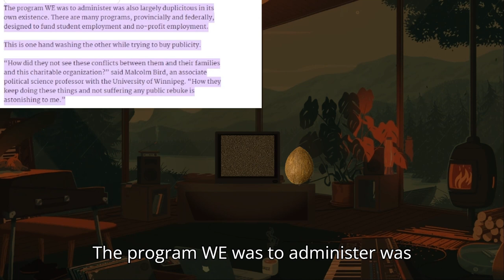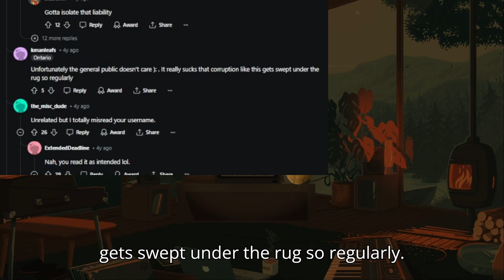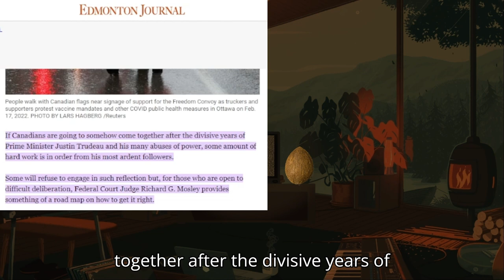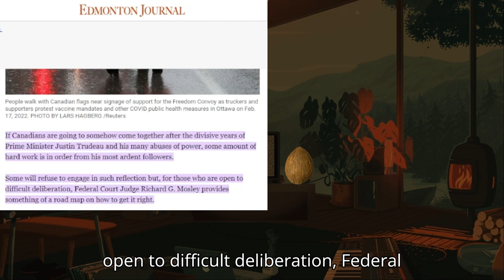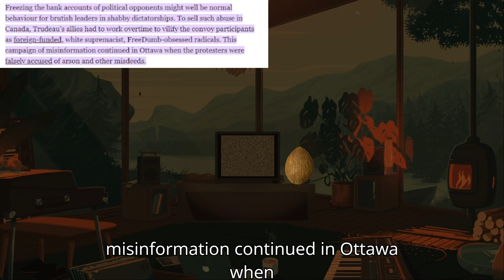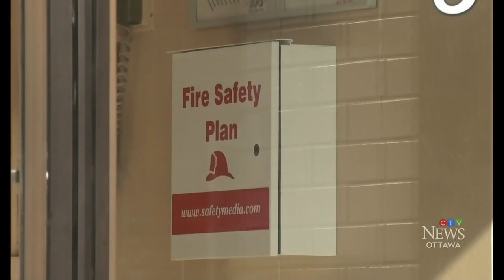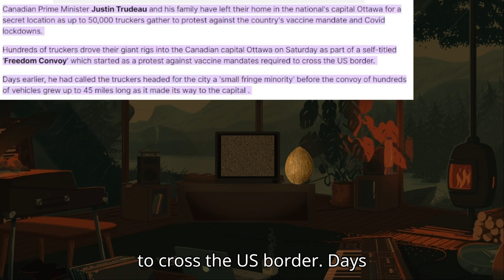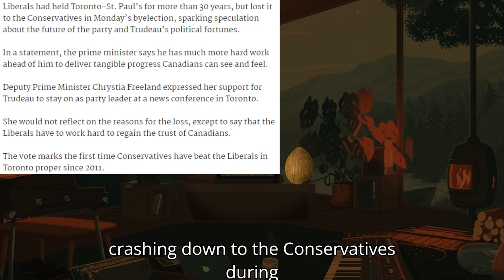Bringing up the Past... Trudeau is ANTI-CANADIAN!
Trudeau DOES NOT represent Canadians!

Credit: X

Original video(s): -

Chapters:
00:00 Intro
01:11 Winnipeg SUN: (WE Scandal)
03:33 Reddit Comments
04:08 Sad news
04:56 My thoughts
05:50 Anti-Canadian; actions
06:41 Clip #1
07:38 End of Clip #1
07:50 Edmonton Journal: (Freezing Accounts)
09:24 Clip #2
11:47 End of Clip #2
12:41 Daily Mail: (Trudeau Fled)
14:55 GREAT News!